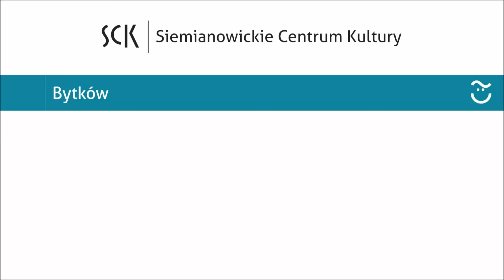Zaproszenie na ROCK NOC w Siemianowicach Śląskich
Zapraszamy na ROCK NOC w Amfiteatrze w Parku Miejskim w Siemianowicach Śląskich 12 września 2015 r. godz. 18:00.